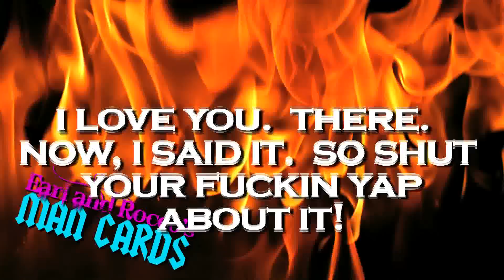Man Cards (Cards for Men)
Earl and Rocco's Man Cards are Cards that Men can use to express their Manly Feelings.

Written by: JOSEPH LIMBAUGH and LEIF GANTVOORT
Directed by: LEIF GANTVOORT

Starring: JOSEPH LIMBAUGH, LEIF GANTVOORT

Camera by: ROB WOOD
Sound by: LEIF GANTVOORT
Edited by: LEIF GANTVOORT

ACME Production Manager: ROB WOOD
Head Writer: JOSEPH LIMBAUGH
Produced by DAN KANE and LEIF GANTVOORT

Produced by ACME COMEDY HOLLYWOOD for the HOLLYWOOD SATURDAY NIGHT TV Show, which features celebrity hosts, musical guests, and brand new sketch comedy each episode!